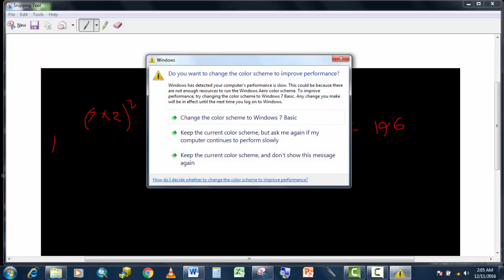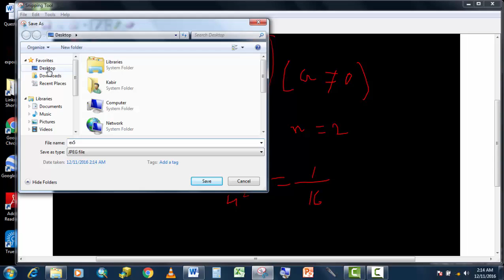Exponent Rules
Rules of exponent